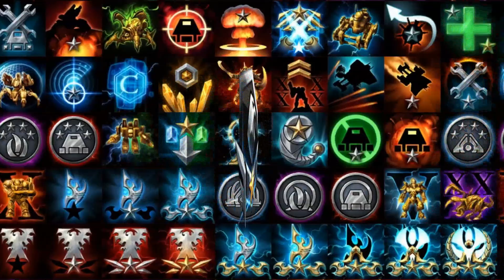Starcraft 2 HotS - Let's Play Kampagne Schwer - Mission 7 (2/2) - Das Erwachen des Uralten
Neue Ingamegruppe: "NingenShinigami Tutorials"